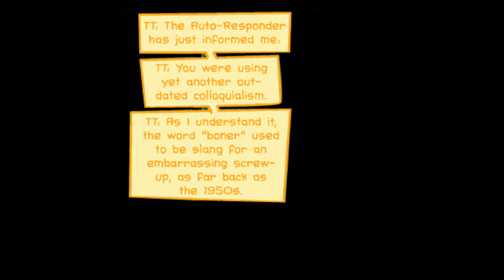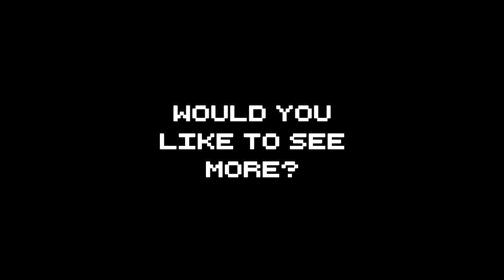Antiquated Japesterism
I'm uploading a little late... that's a real boner on my part!

Jake, Dirk and Caliborn - Myself